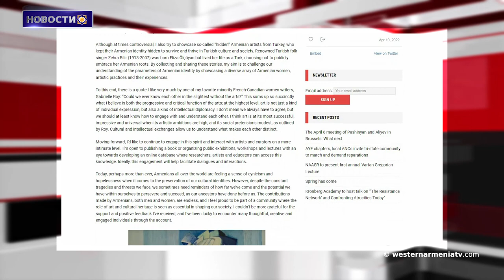На Пасху Арцахская епархия организует паломничество в Дадиванк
1․Заявление Министерства иностранных дел Республики Западная Армения.
2․Позиционных изменений на всей линии соприкосновения после парухских инцидентов не зарегистрировано: Информационный штаб Арцаха.
3․Большой марш требований в Бейруте: армянская община Ливана 24 апреля проведет поминальные мероприятия.
4․Население Арцаха сегодня живет в стрессовой ситуации: Акоп Акопян.
5․Женщины-художники Западной Армении.
6․В Урфе в Западной Армении открылись эндемичные виды роз.
7․На Пасху Арцахская епархия организует паломничество в Дадиванк.
8․Немецкий профессор Фридрих Шульц обнаруживает в Ване древние клинописные надписи Мовсеса Хоренаци об Урартском царстве.